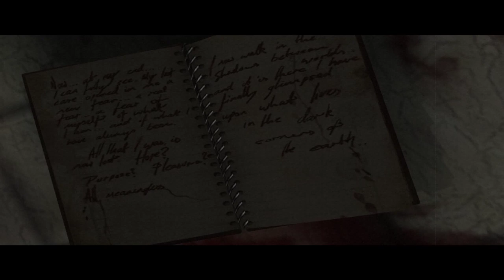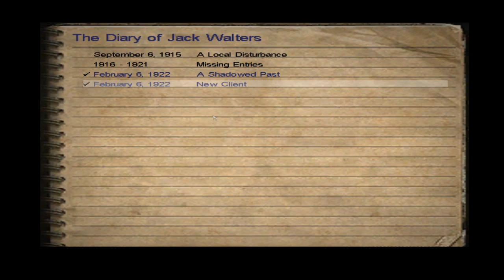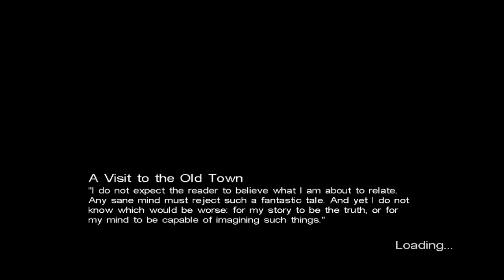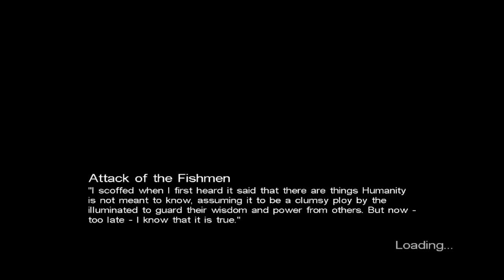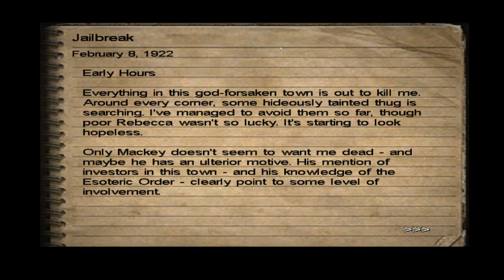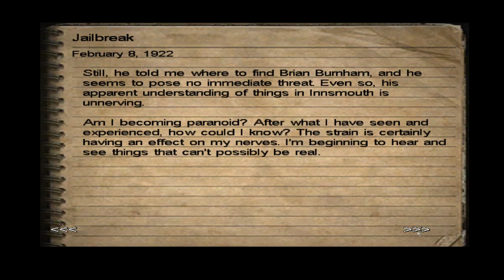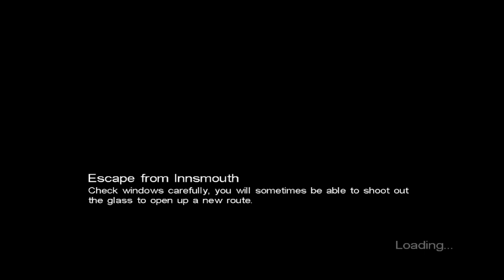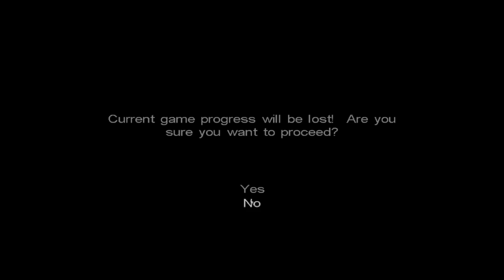The only good Call of Cthulhu game (CoC: Dark corners of the earth Stream 1)